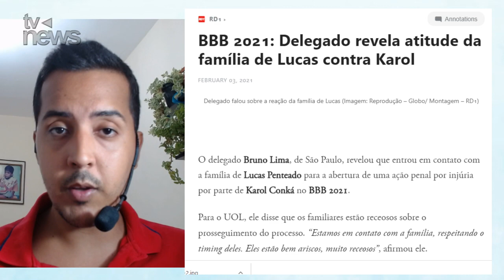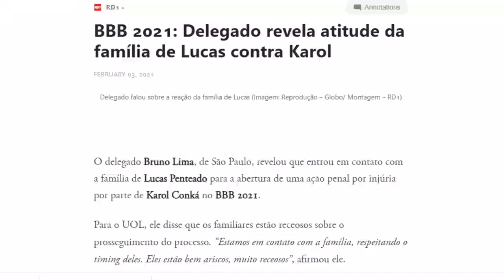URGENTE! POLÍCIA NO BBB21! DELEGADO SE PRONUNCIA